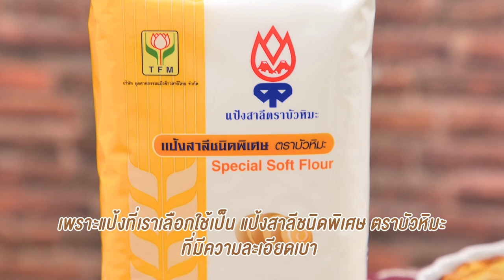รายการ "คาวหวานสำราญใจ" อ.ยิ่งศักดิ์ & ครอบครัว ขอเสิร์ฟความอร่อย EP.13 [1/3]